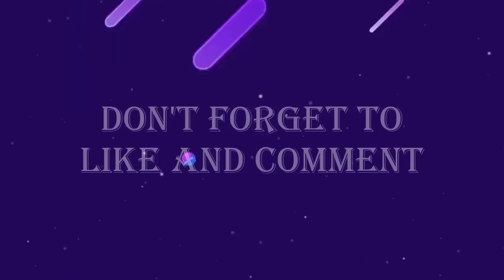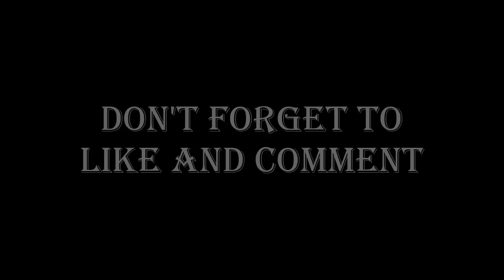CONFIRMED❗Rasmus Hojlund This Week Completed✅Ten Hag & John Murtough😍De Gea to Munich😲Man Utd News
Andre Onana , Andre Onana Debut, De Gea Bayern Munich, Rasmus Hojlund, Rasmus Hojlund Man Utd, Rasmus Hojlund Transfer